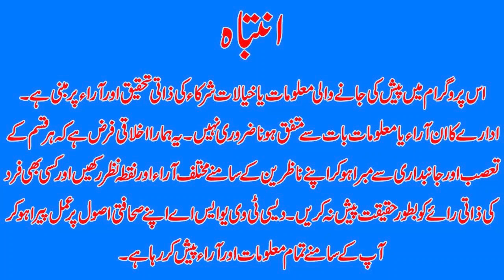سعودی عرب یوکرین میں امن کیلئے مذاکرات کی میزبانی کرے گا I DESI TV USA I Aug 1,23I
Host Of The News:   nadia rajpoot